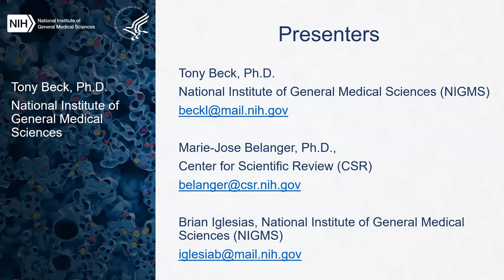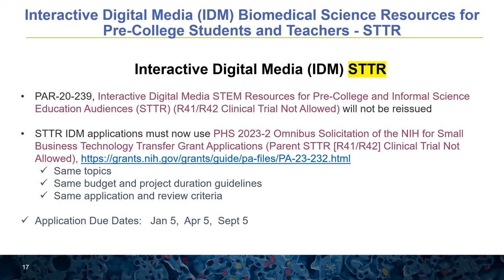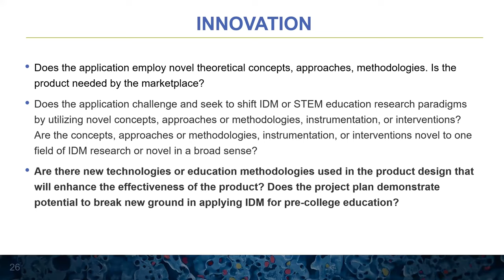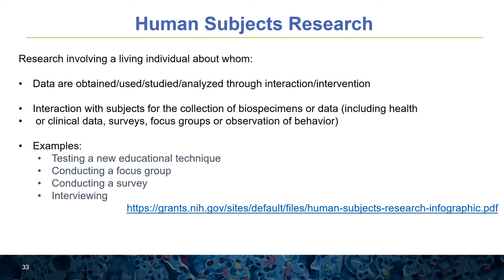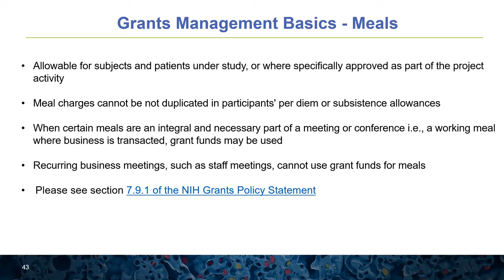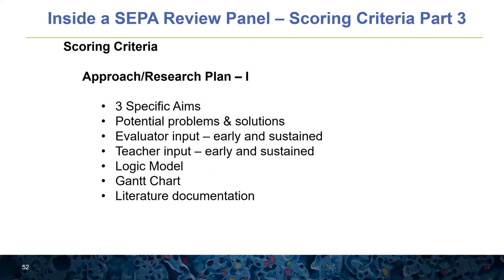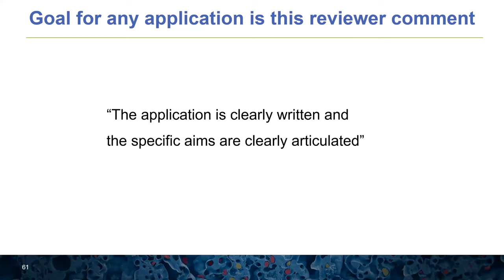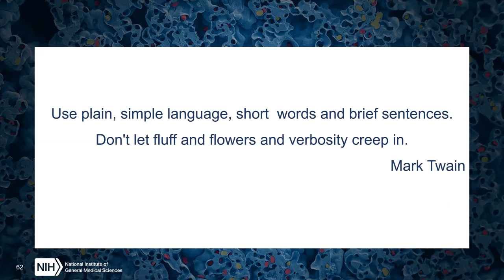Interactive Digital Media Biomedical Science Resources for Pre-College Students and Teachers